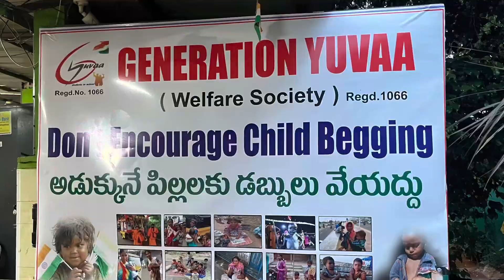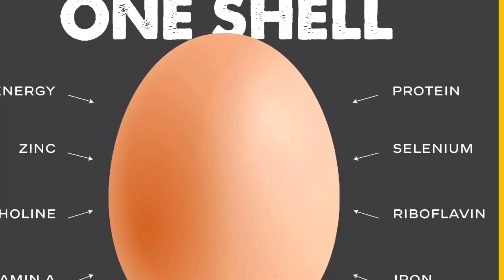First Egg Bank in Vizag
Valmiki Foundation reached Vishakapatnam and kick started first Egg Bank at a local NGO called Generation Yuva which works to stop Children from begging. They have controlled 80% child beggars bringing life to them.

Egg Bank works with all - our sincere thanks to young entrepreneur Bharadwaj who came forward to support to the 160 Children at Generation Yuva with 4 centre’s.

First Tray given to visually impaired two singers at a Junction in Vizag later visited Orphanage homes.